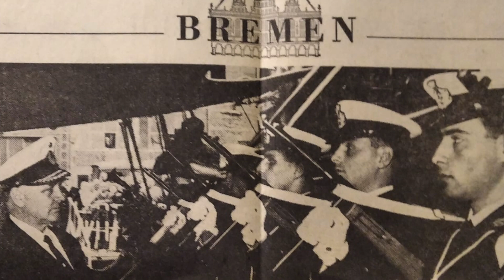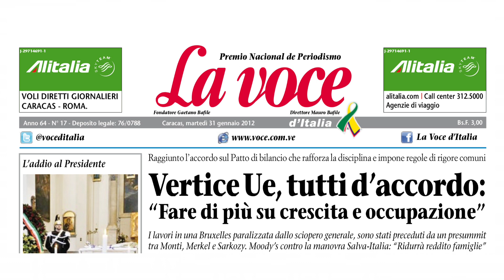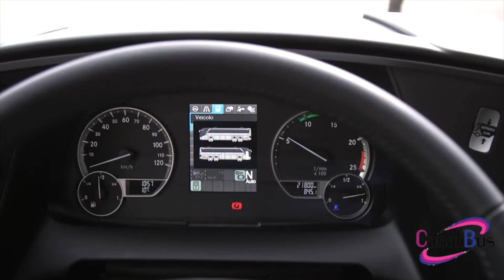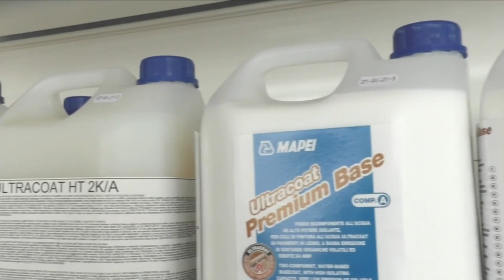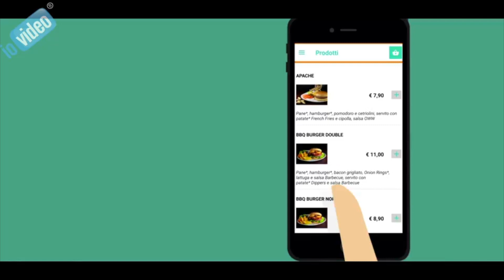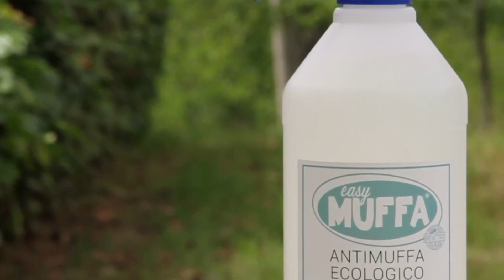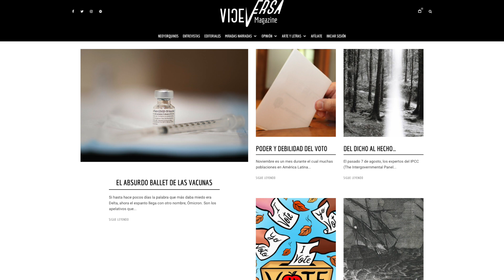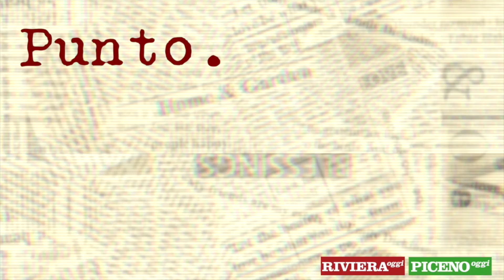"Punto. E a capo". Ospite Antonio Romani, un sambenedettese nel mondo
La storia di un nostro conterraneo, approdato in Venezuela da ufficiale della Marina Militare e poi diventato editore del quotidiano in lingua italiana “La Voce d’Italia”, fondato e diretto per anni a Caracas dal “pioniere” Gaetano Bafile